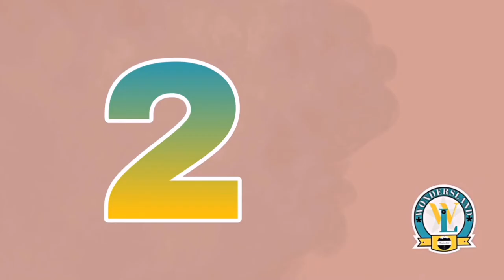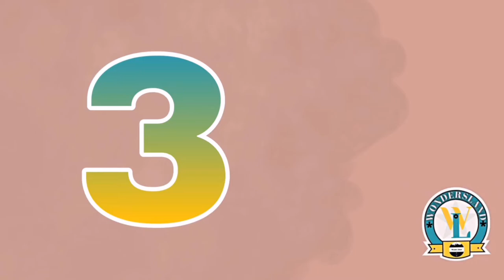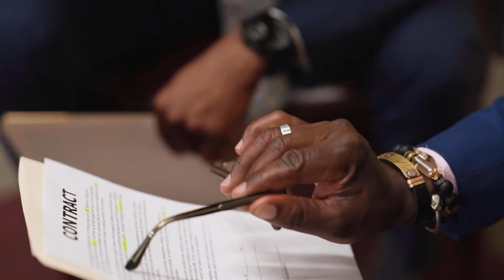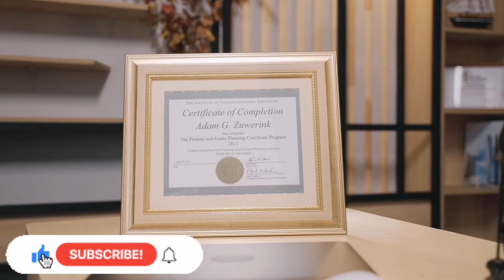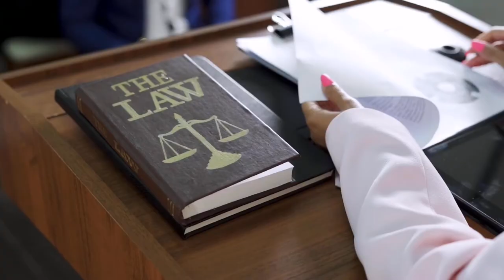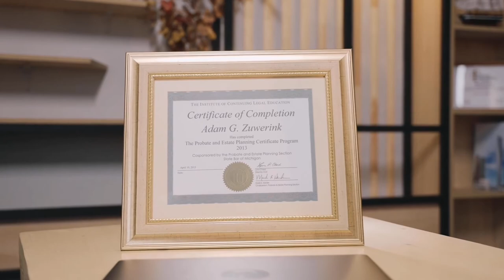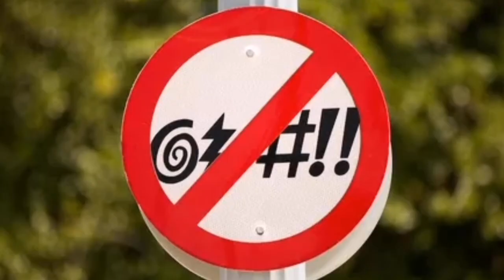Top10 Strange Laws Around the World | The strangest laws in the world in 2022, new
Top 10 Weirdest and Unusual Laws Around the World, Most Weird Laws in The World Globally , laws range from the weird and wonderful to the downright peculiar . In today's video , we are going to share the top 10 weirdest and unusual laws around the world .

If you are looking for the top 10 and Wonders movies, join our channel and be sure that we will reveal the secrets of the world and tell the realities of the world.

Note: Every video on the Wonderland channel has been for your information and entertainment, dear ones.
If you have a good idea to create a new video, be sure to mention it in the comments of one of the videos and we will definitely see it! We will try to reply to you as soon as possible.

*Thanks*

top five videos
top five
top 10
worlds worst
facts
mysterious
amazing
travel
tourism
wonderwhy
geography
psychology
economics
ever
why
top ten
secrets
most
incredible
interesting
technology
documentary
people
mysteries
be amazed
top 5
Scary Videos
Ghost Videos
scary videos
Wonders Land
Wonders
entertainment
education
animation
interesting
fun
science
technology
questions
animals
fun facts
amazing facts
wild life
kids
funny
story
animal fights
dinosaurs
دانستنی